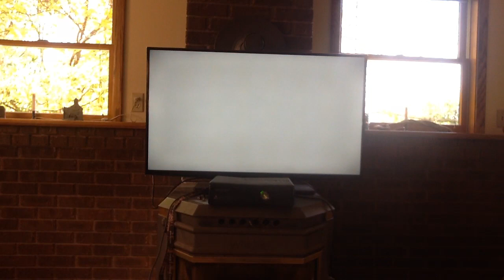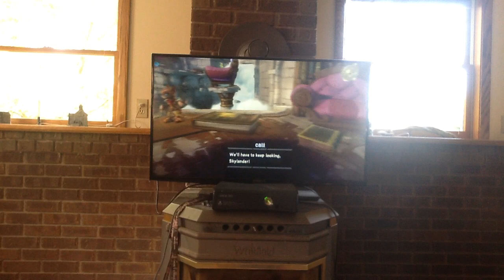Skylanders SuperChargers Xbox 360 Playthrough Part 14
(Books, yippee) We read through a couple books to discover how the ancients accidently let the darkness in to the world.

Uploads come Tuesday & Saturday at 6:30
Premieres start at 7:15